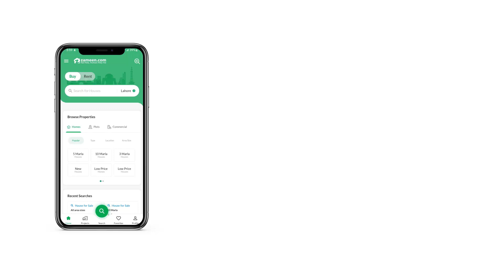1 KANAL HOUSE FOR RENT IN F-8 ISLAMABAD